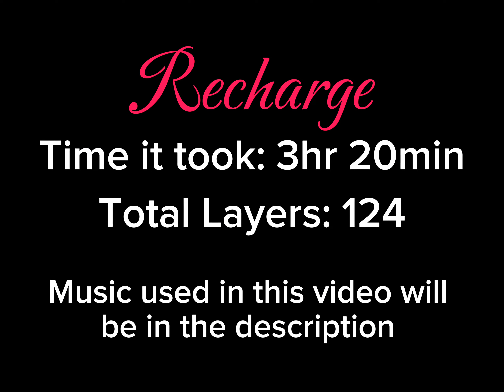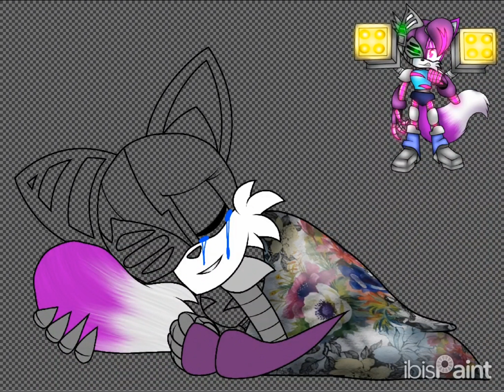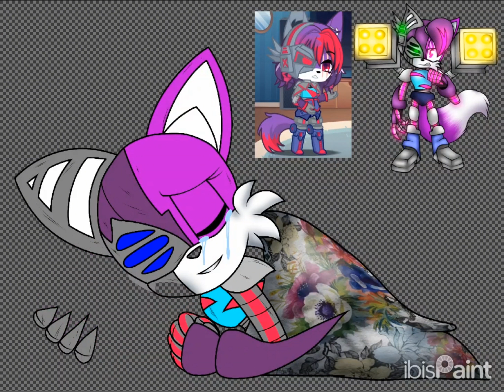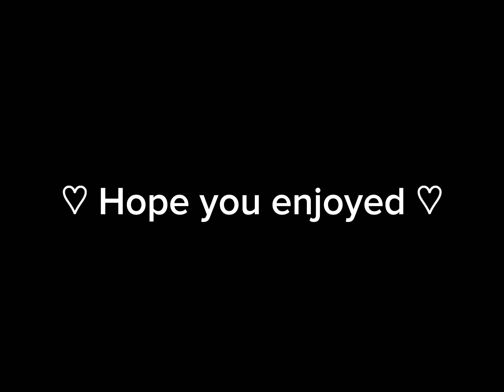Recharge || Speedpaint || Sonic the Hedgehog (MY AU)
Apps I used: Ibis Paint X and Capcut

Characters: Blight (aka Blight Elite)